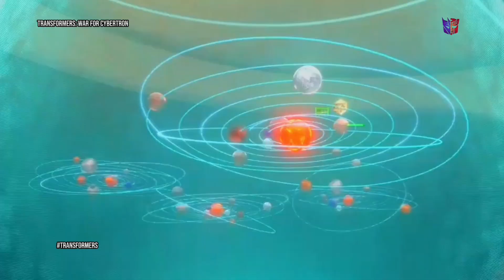Transformers: War For Cybertron: Earthrise - S2 - Ep3 - (1/10)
Transformers: War for Cybertron Trilogy (2020)

Animated series set in the world of battling Autobots and Decepticons.